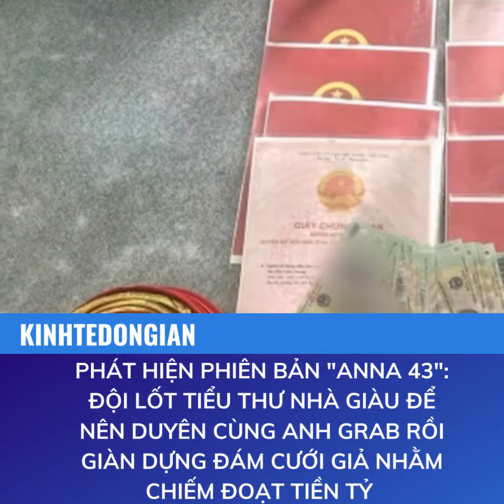PHÁT HIỆN PHIÊN BẢN "ANNA 43": ĐỘI LỐT TIỂU THƯ NHÀ GIÀU ĐỂ NÊN DUYÊN CÙNG ANH GRAB